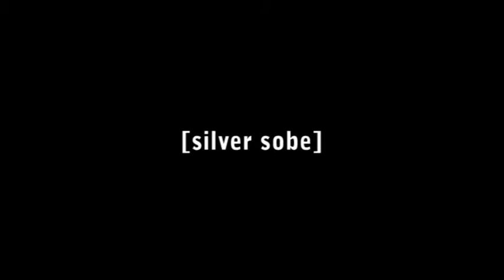[adult swim] bump : Bebop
Tribute to the Classic

Track by "Subtitle" Bonus Beat 03